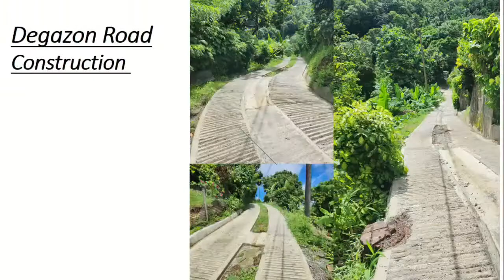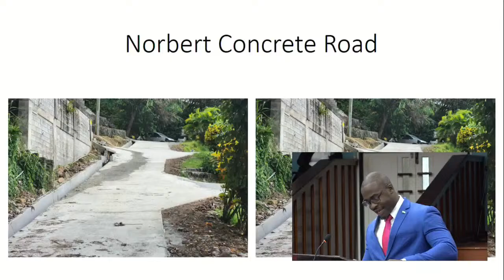House of Assembly Debates Estimates of Revenue and Expenditure (March 27, 2024) - Pt III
Debate on Estimates - Day 1 (Pt IIII)

The approved Estimates of Revenue and Expenditure 2024/2025 Report was formally presented before the House of Assembly on March 26, by the Prime Minister and Minister for Finance, Hon Philip J. Pierre.
The debate of the House of Assembly on the Estimates Report commenced on March 27. It is expected that the Leader of the Opposition will respond to the 2024/2025 Estimates of Revenue and Expenditure Report.